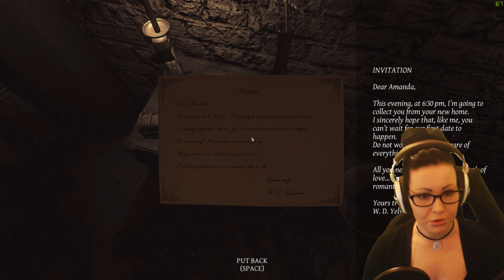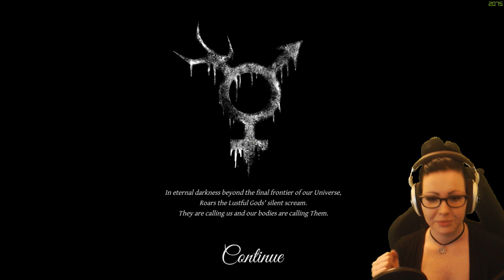LUST FOR DARKNESS | Sinäkin haluaisit näihin bileisiin...